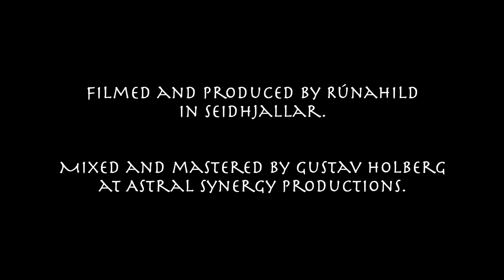Rúnahild - Essens (Live in Seidhjallar)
Presenting to you a new song I have been working on  - Essens.
Here is a live version recorded in the studio, to share with you the atmosphere within which it has been composed.

Filmed and produced by Rúnahild in Seidhjallar.

Mixed and mastered by Gustav Holberg at Astral Synergy Productions.